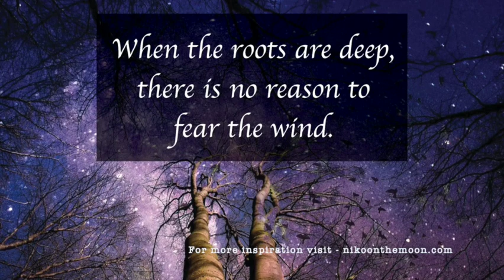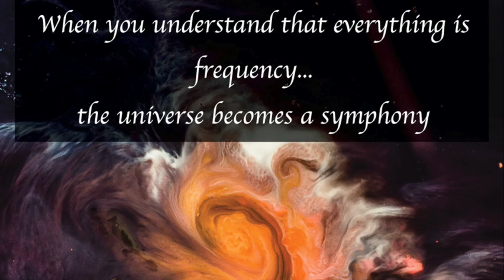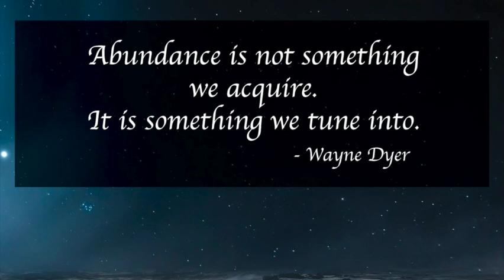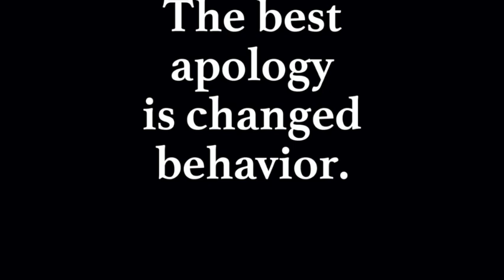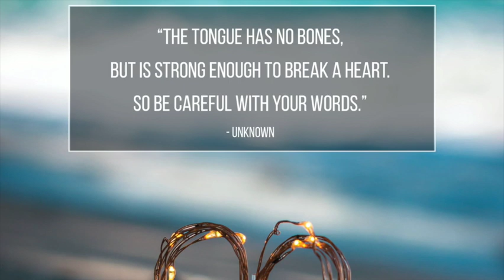BEAUTIFUL QUOTES | LIFE LESSON | WE ATTRACT WHAT WE THINK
Inspire yourself with these powerful, positive quotes about life, happiness and spirituality. We create and attract what we think! May this video give you an instant boost of positivity and something to ponder on. Please enhance this positivity by sharing this video.

Love to hear from you. It really helps a new channel like mine.

Video by Niko on the Moon : I am you and you are me.

Created by Niko On the Moon
Cover Photo by Enriquelopezgarre on Pixabay.com
Photos from Unsplash.com and Pixabay.com